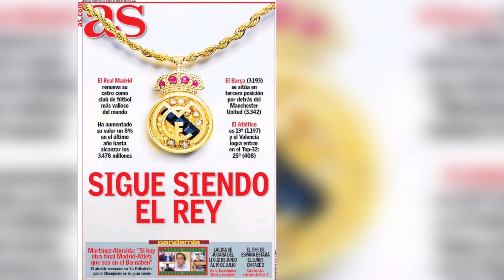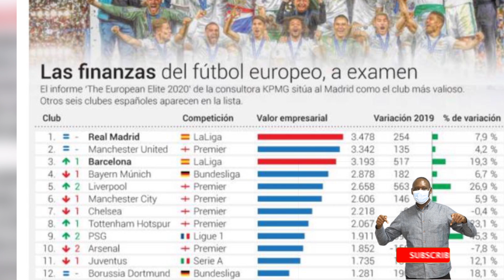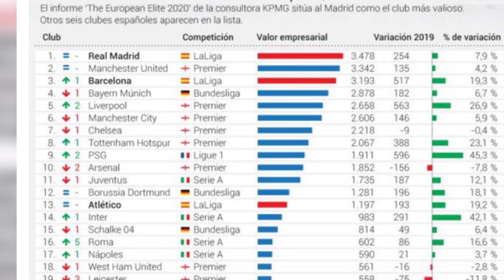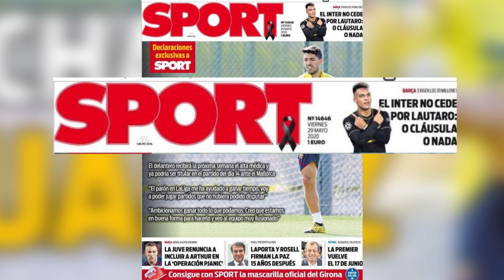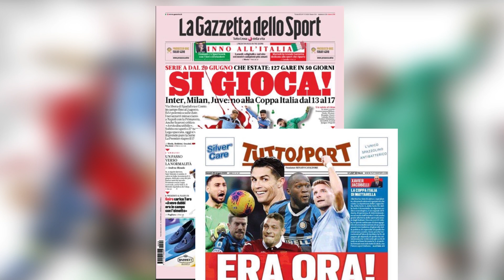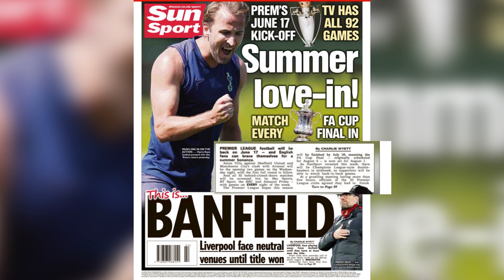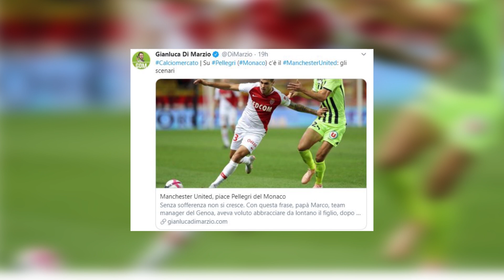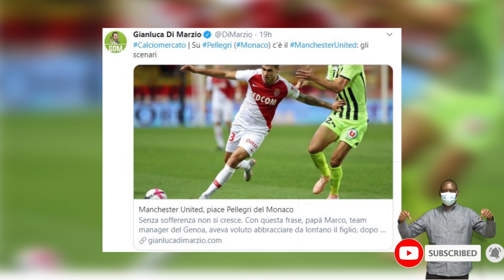Rugimbana Daily News II Real Madrid yagonze Man United II Liverpool irakize II transfers zose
AMAKURU Y'IMIKINO ARYOSHYE NA RUGIMBANA